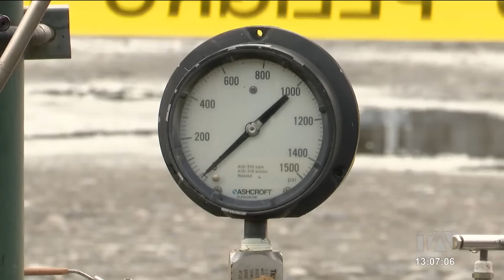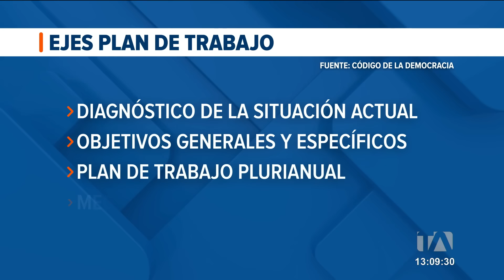Noticiero de Ecuador (Emisión Central 22/08/2024)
Revise las noticias más destacadas de Ecuador en el Noticiero 24 Horas (Emisión Central) de este jueves 22 de agosto del 2024.